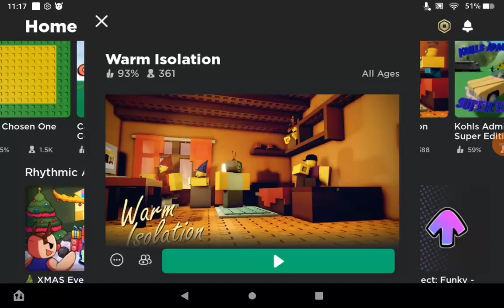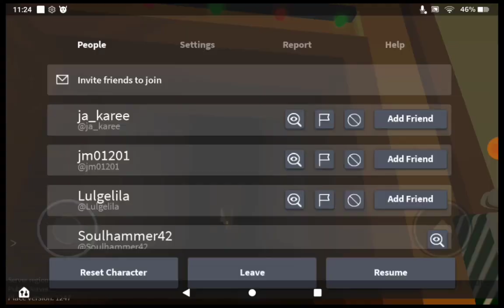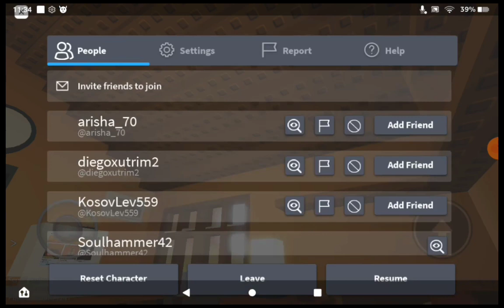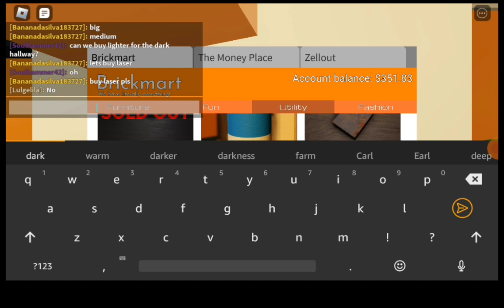In a bedroom with a hallway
roblox OH NO IM TRAPP- oh wait there's a hallway...